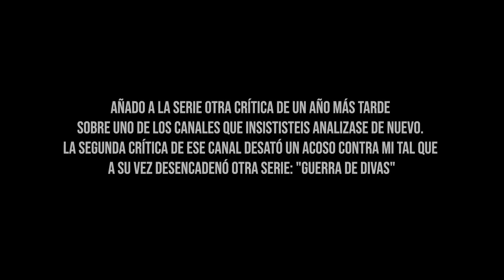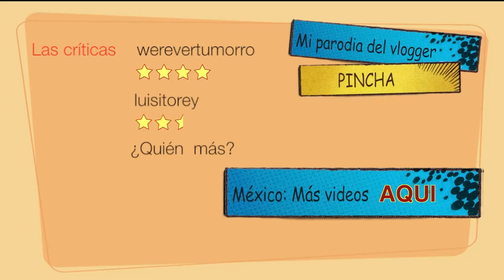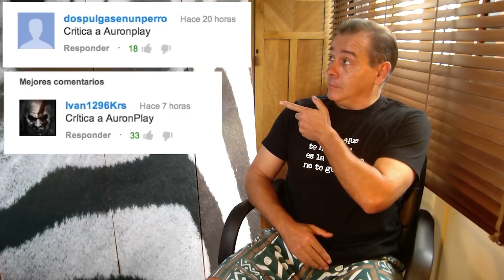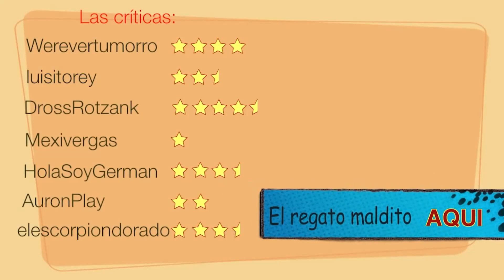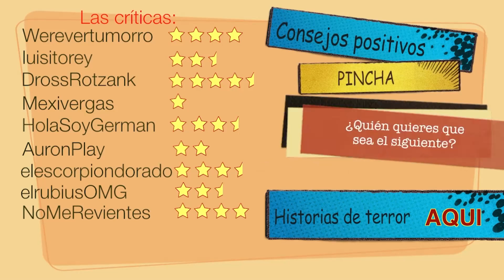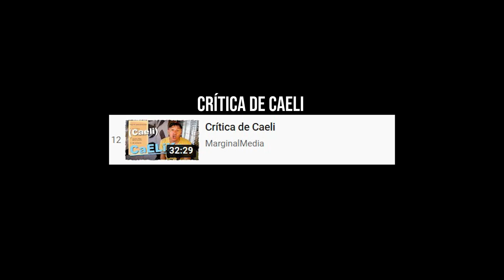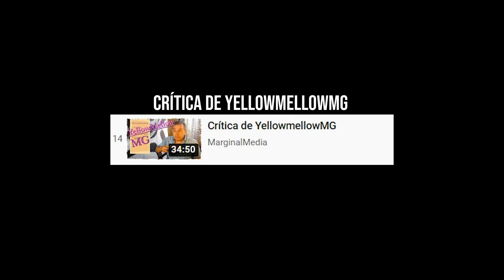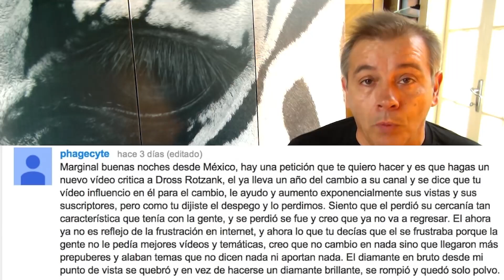Review de Vloggers. Sus inicios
Explora tu vlogger favorito en sus comienzos:
00:00 Werevertumorro
18:40 Luisito Rey
40:21 DrossRotzank
1:01:02 Mexivergas
1:22:12 HolaSoyGerman
1:53:35 AuronPlay
2:19:07 elescorpiondorado
2:41:17 elrubiusOMG
3:09:02 NoMeRevientes
3:45:40 enchufetv
4:12:53 Yuya
4:45:40 Caeli
5:18:12 Willyrex
5:54:56 YellowmelloMG
6:29:50 DrossRotzank (un año después)

Un videoblog o vlog es una galería de clips de videos,​ en orden cronológico inverso, publicados por uno o más autores. El autor puede autorizar a otros usuarios a añadir comentarios u otros vídeos dentro de la misma galería. En español, vlog y blog se pronunciarían igual,​ aunque no hay palabras que empiecen por la doble consonante vl. Sin embargo la diferencia entre uno y otro radica en que vlog se denomina al video en sí mismo y blog a la palabra escrita en un sitio web.

En la web se escanea, no se lee,​ por lo que la imagen cobra un protagonismo especial, y particularmente, el vídeo. Si a esto le unimos la evolución de la web tradicionalmente unidireccional y cerrada a la web participativa que Tim O´Reilly calificó de 2.0, tenemos como resultado un entorno donde los usuarios conversan dando directamente la cara y donde las plataformas de vídeo como YouTube son significativas.

Los videoblogs pueden tratar cualquier temática que desee el autor, al igual que sucede con los blogs, y la facilidad de distribución hace que algunos videoblogs populares alcancen cientos de miles de suscriptores.​ La estética de un vlog está basada en el cara a cara del videobloguero con su público, hablando, o bien de manera interpretativa y actuada, o bien de forma sincera y honesta, conectando de manera directa con él; ya que el público de un videobloguero, basándose en ambos casos, está interesado en los vídeos del mismo por el hecho de ser personas con gustos similares, y en ocasiones, hasta se pueden llegar a sentir identificados. Estos solo serían casos en los que el videobloguero habla sobre sí mismo o trata temas cotidianos que afectan a la mayoría de las personas. De esta manera podríamos clasificar los distintos tipos de videoblogueros en tres amplio sectores:

Existen los videoblogueros que tratan temas de interés común entre una inmensa mayoría de personas, de esta manera consigue llamar la atención de más gente, pudiendo llegar así a ser más originales y consiguiendo una amplia variedad dentro de esta rama. También son, por ello, los más extendidos en la plataforma de YouTube. Estos videoblogueros pueden realizar sus vídeos a partir de un guion o bien de manera improvisada, según las capacidades o gustos del videobloguero;
Dentro de estos último, muchos de ellos también hacen vlogs en los que cuentan hechos que les han sucedido, o cualquier anécdota que ellos han vivido; lo que sería básicamente contar su propia vida, lo que a simple vista puede parecer aburrido, aunque está destinado al público que sigue a este videobloguero por otros méritos, como pueden ser otros vídeos que suben o cualquier otra influencia que puedan tener dentro del mundo de internet;
Podríamos calificar como vlogs los tutoriales, aunque su contenido es más bien de carácter informativo-explicativo, donde el videobloguero muestra el procedimiento mediante el cual se debe realizar algo, ya sea el montaje de un utensilio, hasta un tutorial de maquillaje;
Otro tipo de videoblogs son los vídeos de jugabilidad, aunque en muchos casos no se considerarían como tales. El contenido de estos vídeos se basa en la grabación en tiempo real de una jugada, o jugadas, de un videojuego que es a la vez comentado por el videobloguero que lo juega (en la mayoría de los casos) o por una persona externa que comenta la jugada de otro jugador. Este tipo de vídeos no siempre son de calidad audiovisual, sino más bien de calidad de interés, abarcando un sector importante de personas interesadas;
Y por último, están también aquellos videoblogueros que hacer análisis sobre uno o varios vídeos ajenos, programas televisivos, videoclips de canciones, o cualquier otro tipo de contenido. Normalmente estos vlogs suelen ser más improvisados que premeditados, ya que se basan en la exposición de la opinión del videobloguero y en su carácter crítico.
Los vlogs o videoblogs son un subtipo de blogs, y han evolucionado a partir de los mismos, por lo que tradicionalmente han utilizado sus mismos sistemas y canales de distribución. Además, en la actualidad, servicios de video en línea como YouTube , Vimeo o Dailymotion facilitan la tecnología de distribución para videoblogs.